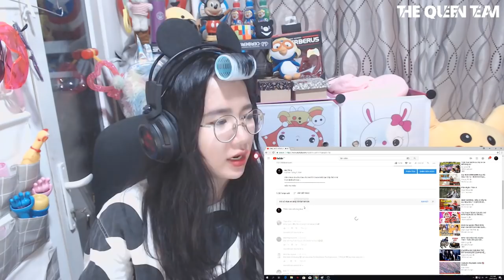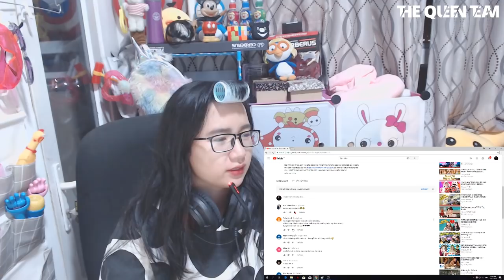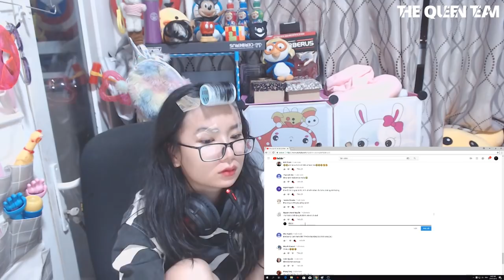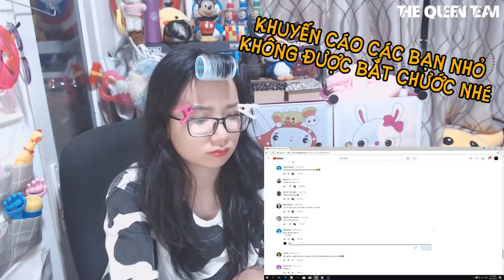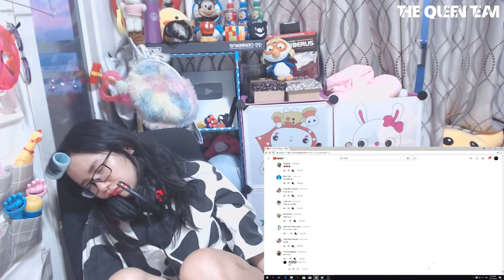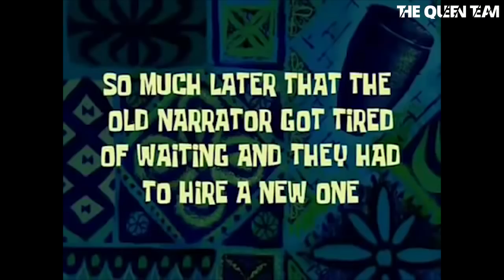[THỬ THÁCH] 24 Giờ "Thả Tim" Hơn Tám Ngàn Comments Của Dreamers??